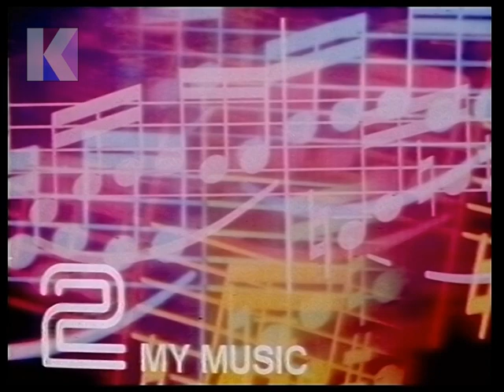Tuesday 8th July 1980 BBC2 - My Music - Steve Race - News - Q9 - Spike Milligan - Rare Recording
8th July 1980 - BBC2

Channel: BBC2
Date: Wednesday 8th July 1980
Time: 9.00pm approx.
Continuity Announcer: David Allan

• End of My Music
• Continuity re. another edition next week.
• Continuity: re. The Nine O'Clock News now on BBC1
• Continuity: into Q9
• Start of Q9